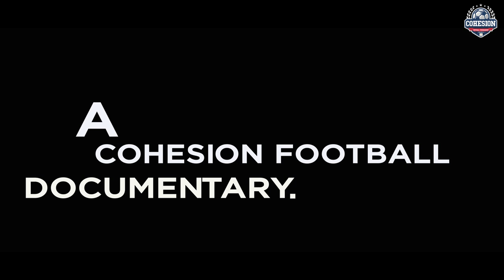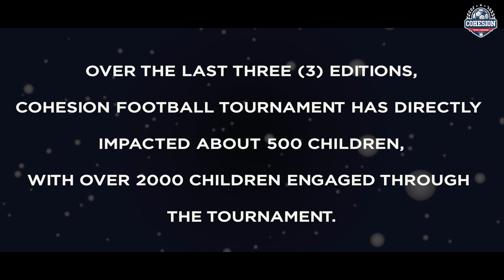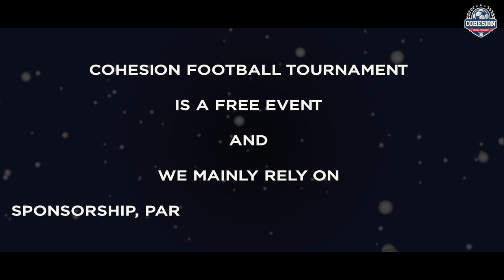Cohesion-Football-Tournament the documentary.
Over the last three editions, Cohesion Football Tournament has directly impacted about 250 children, with over 2000 children engaged through the competition. In this short Documentary - we take a look at the success of the past editions of the tournament, their goals, objectives and the emergence of the Cohesion-All-Star team.